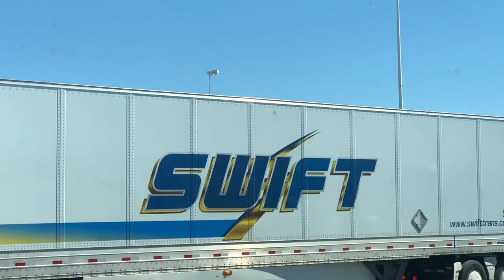Swift Transportation TRYING TO FIGURE IT OUT